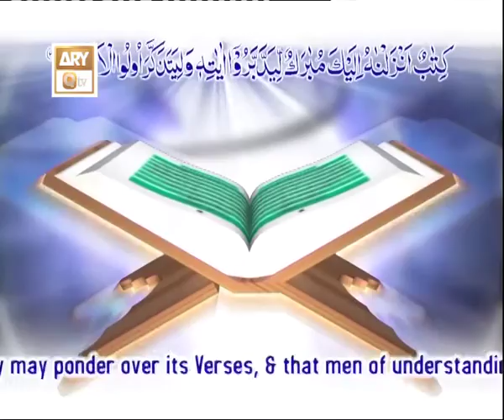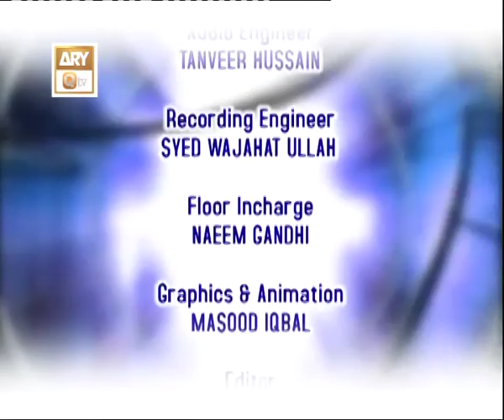Tadabur-e-Quran Ep 82 - Tafseer-e-Surah Al Imran - ARY QTV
Topic:  Mutaqeen Wo Hain Jo Apne Gunahoon Par Maghfirat Talab Karain